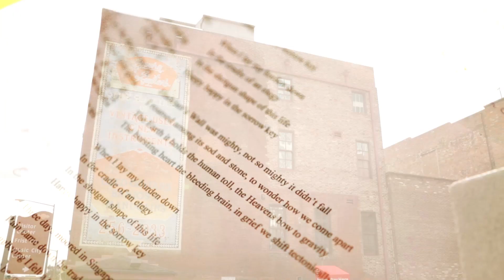Indigo Girls - "Findlay, Ohio 1968" - Behind the Scenes